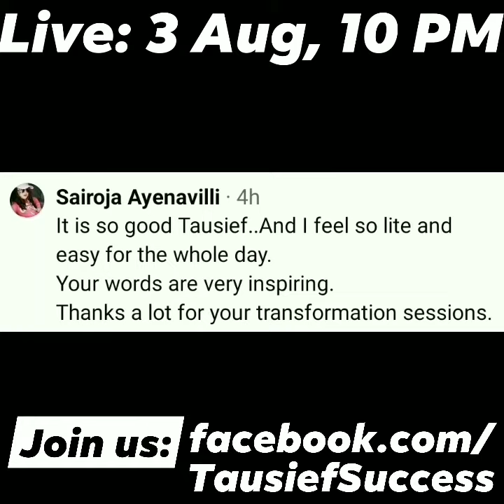Life Transformation - Season5 is here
Welcome to '21 Day - Life transformation' FREE workshop
to upgrade your mindset and achieve massive success in LIFE.

Powerful People,
    My name is Tausief Shaikh, IT industry leader, a public speaker, inspiration for many, guiding IT professionals to upgrade their mindset and achieve grand success for the last 10 years.

I would like to invite you for my 1₹ Priceless “21-Days Life Transformation program” on Facebook LIVE. Where I work with you daily, to upgrade your mindset & discover your true potential. We would uncover the brain working mechanics, and practically derive strategies for leading a powerful, successful, extraordinary & fulfilled life.

If 30 mins is what you have, I'd love to meet you LIVE on 3rd Aug, 10 PM, where we gear-up for “Life Transformation Season 5”. Our previous seasons were magical. And now is the time for you to make your all dreams come true.

Schedule:
Date: 3rd Aug, Monday
Time: 10 PM IST
Mode: FREE
Duration: 21 days.

Thank you very much, this is Tausief Shaikh, & I look forward to seeing you there.